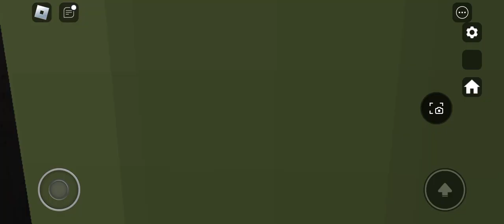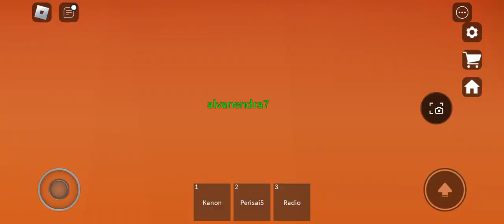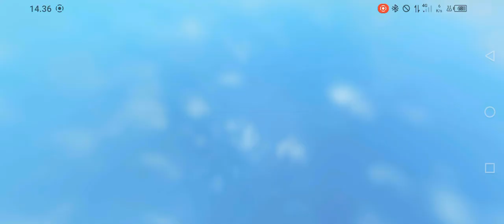SCP Monster and Mrs Roblox go to search for enemy in the building room